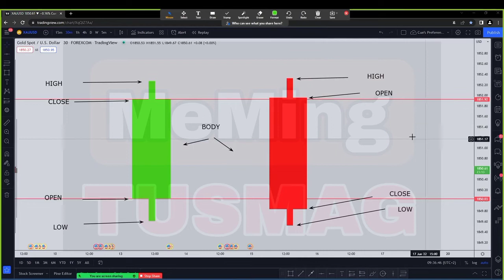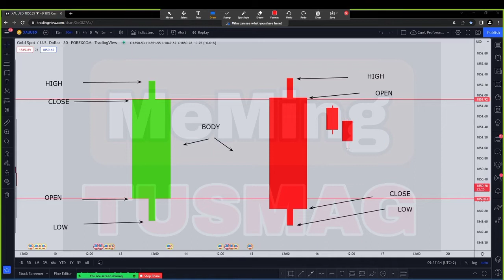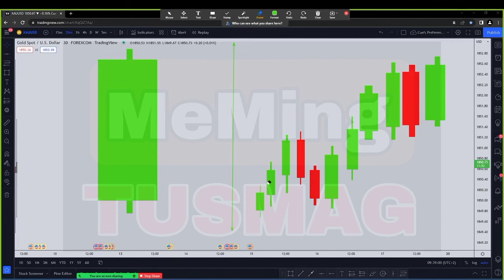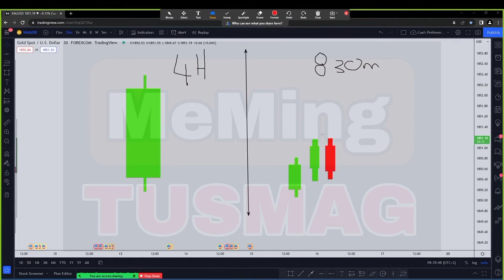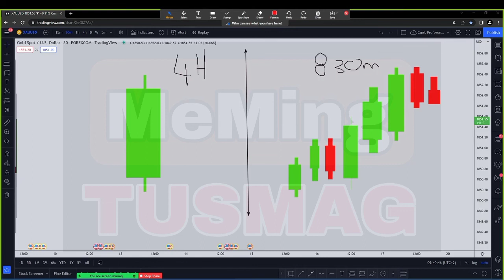Forex Trading Candlestick Tusmag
A candlestick is a type of price chart used in technical analysis that displays the high, low, open, and closing prices of a security for a specific period.

Learning how to understand a candlestick chart’s meaning is simple, as there are only four data points displayed. These points are Open, Close, High and Low. They make up the candlestick chart and indicate the open, highest, lowest, and close prices for the time frame the trader has chosen

When you read a candlestick chart, you can determine if a session is bullish or bearish based on the opening and closing prices of the candlesticks.

When the closing price is higher than the opening price, it is called a Bullish Candlestick. If the closing price is lower than the opening price, it is known as a Bearish Candlestick. The upper and lower shadows of the candlestick mark the highest and lowest price during the chosen time period (one minute, 60 minutes, one day etc.)

Candlestick charts are a useful tool to better understand the price action and order flow in the forex market. However, before you can read and explain a candlestick chart, you must understand what it is and become comfortable identifying and using candlesticks patterns.